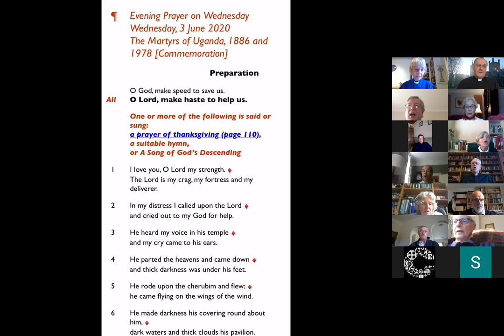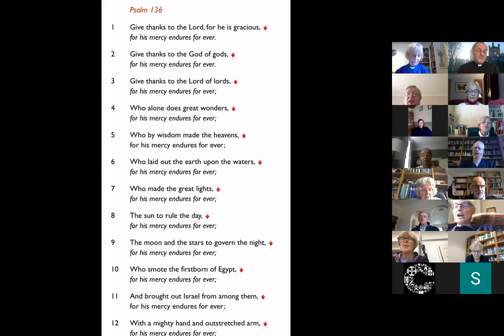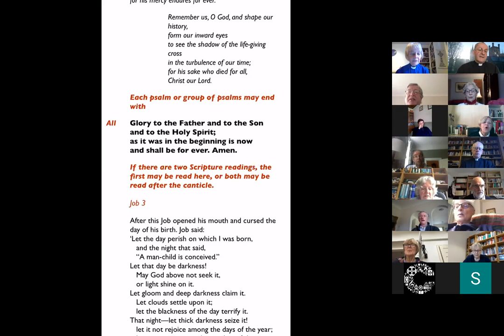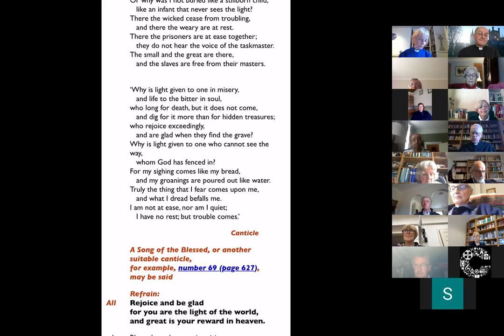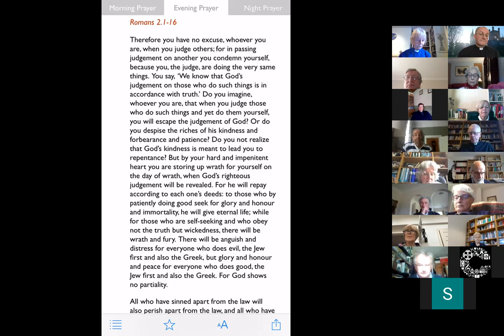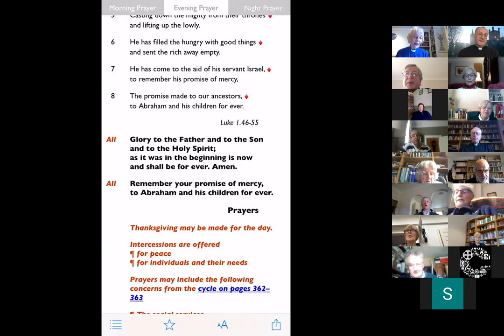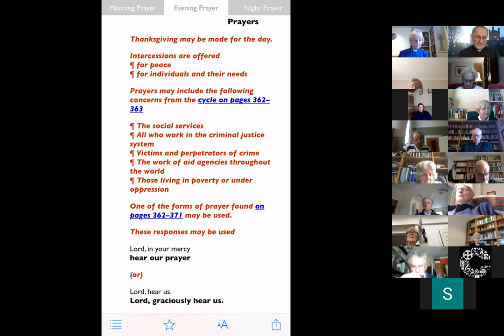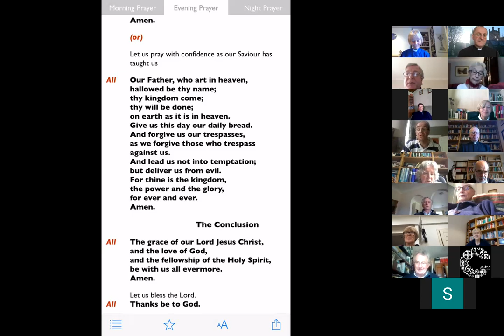Evening Prayer | Wednesday 3 June | Chester Cathedral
Chester Cathedral Clergy lead Evening Prayer during the COVID-19 pandemic.
THE MARTYRS OF UGANDA, 1886 & 1978 [COMMEMORATION]

The Cathedral Clergy normally sing Evensong in the Quire with the Lay Clerks and Choristers.  On days without a choir they say Evening Prayer together in one of the chapels.  These services are always open to the public.  Whilst confined to their homes during the current lock-down the clergy continue to meet on the internet and invite you to join them here.

Thumbnail pic courtesy of Gareth Rainsforth